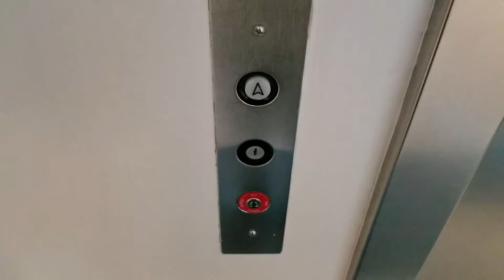1981 Pike Hydraulic Elevator @ Seattle Center Armory, Seattle WA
Floor 1 is the Children's Museum. Modernized in 2021.

Taken Independence Day 2019

Installed 1981